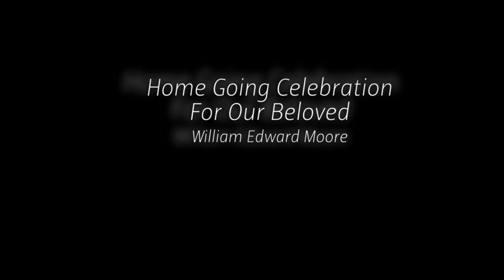Home Going Celebration For Our Beloved William Edward Moore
The family of William Edward Moore would like to express sincere appreciation for all those who were able to attend the home going. They would also like to show gratitude for those who sent their thoughts and prayers but were unable to be present by providing a visual commemorative for view now and for years to come. Please express your continued support of the family by liking their video. Produced BY Don